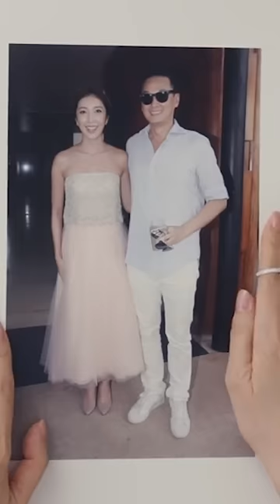楊謹華與老公Ben的愛情故事#shorts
楊謹華回顧從「劉德華冰雨 MV」到「敗犬女王單無雙」到「華燈初上 Sue Mama」的 16 套經典造型，完整影片